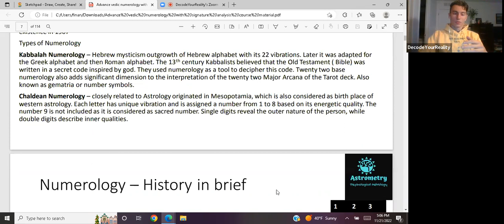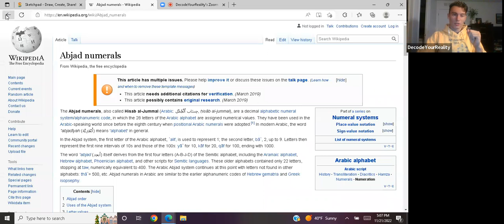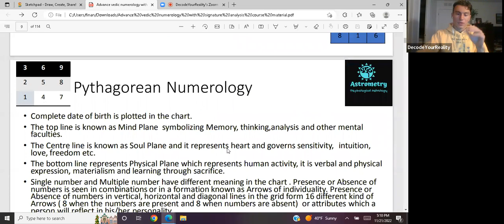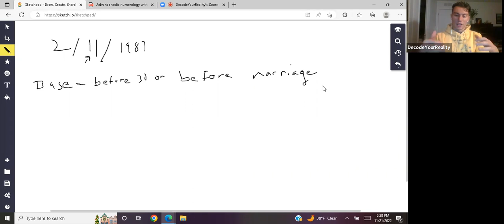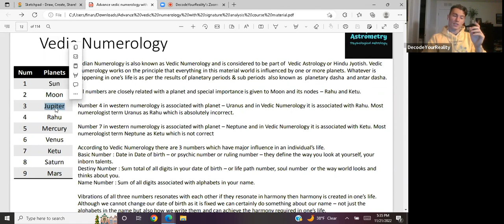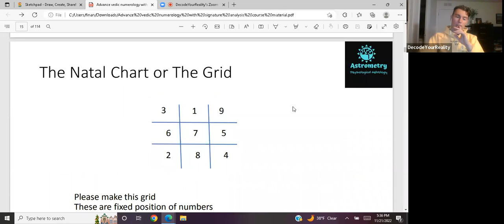Ancient/Vedic Numerology Course on How to Decode Your Script Part 1 [Pre-Recorded]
In this course, you will learn:

1. The base and life path numbers and their meanings
2. Deep insights about the numbers 1-9 and how they apply to people
3. How to read a numerological birth chart
4. The combinations in the chart and what they result in
5. Name Numerology
6. Life periods and how to calculate future events and how they affect your other numbers
7. Lucky days and colors that complement the numerology
8. House and Business Numerology and Signature Analysis

I studied under someone that practiced Vedic Numerology for many years, and I have had great luck in helping people learn more about themselves and what's to come in their lives through my hundreds to thousands of readings. Now, I wish to help others learn this deep knowledge.

All this and more for only a few hundred dollars. The first 12 people to buy it, will get it for a reduced price of only $179. This course is pre-recorded, which means you can watch it at your own leisure with about 6 hours of content that will provide maximum value for your money. Zoom links are provided for you to watch, and a PDF containing a majority of the information will also be given to you.